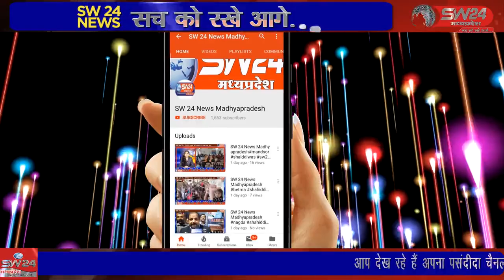SW 24 News Madhyapradesh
sivni सँयुक्त किसान मोर्चा ने फटाके फोड़ मिठाई बाट मनाया जीत का जश्न आंदोलन में शहीद किसानों, आर्मी चीफ विपिन रावत और उनकी पत्नी समेत 13 लोगों को श्रधांजलि अर्पित कर अनिश्चित काल के लिए किया आंदोलन स्थगित किया सिवनी से महफुज अंसारी की रिपोर्ट *please like share and subscribe my channel*